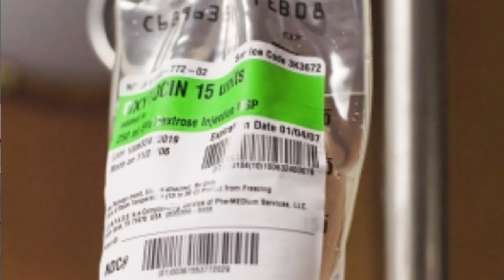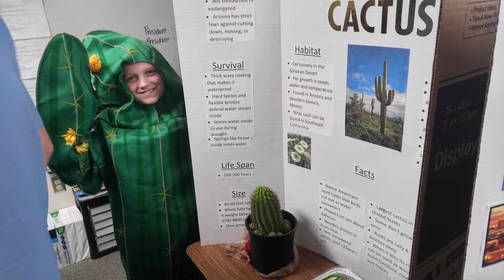HARDEST BIRTH STORY! | Then and Now Max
It is finally time for Max's Then and Now! He was the hardest birth I have ever had. I can't believe how far he has come. Even Max was surprised by his hardest birth story!